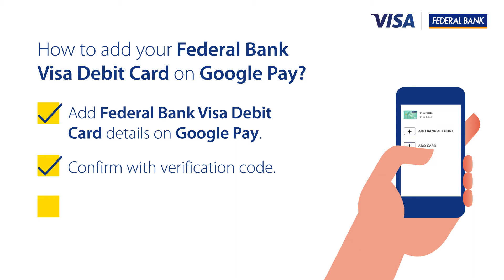Safe, easy and quick payments are just a few taps away!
Add your Federal Bank Visa Debit Card on your Google Pay app in just three easy steps and make payments in a plethora of convenient ways. Know more @